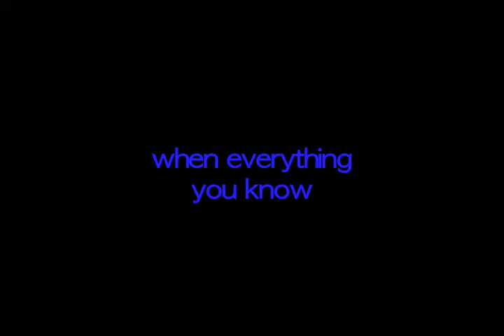Coat-Official Movie Trailer.mov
Here the Official Movie Trail that won 2nd Place in Commercial/Trailer category at The 12th Annual Golden Eagle Film Festival 2011